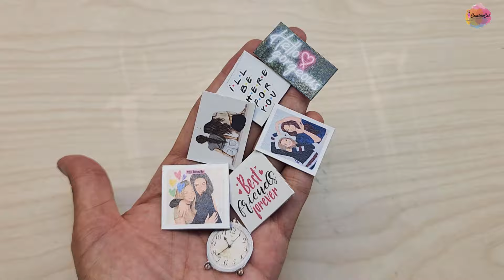Friendship day 2024 gift idea, Miniature rack